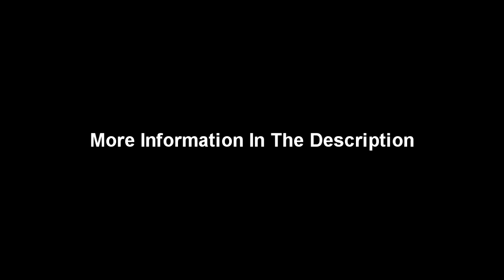Misfits - Teenagers From Mars - Drumless Track